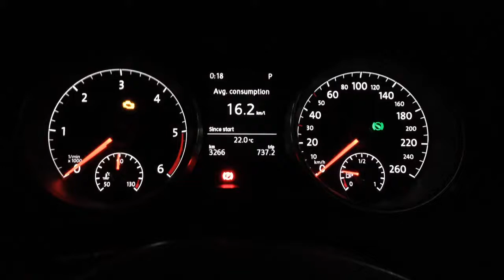골프 7세대 니들스윕 Golf 7 Needle Sweep / Check Aiguilles / Zeigerwischen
Vw golf 7 instrument ceremony

Vcds 12.xx

골프 7세대 니들스윕, 골프 7세대 니들스웹